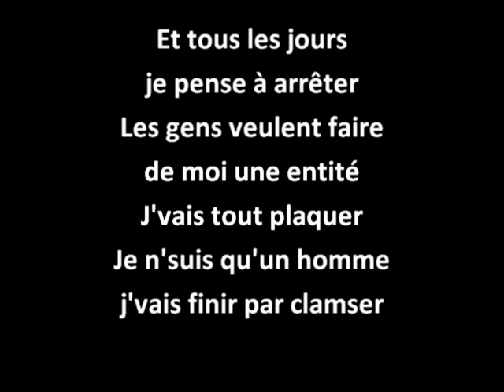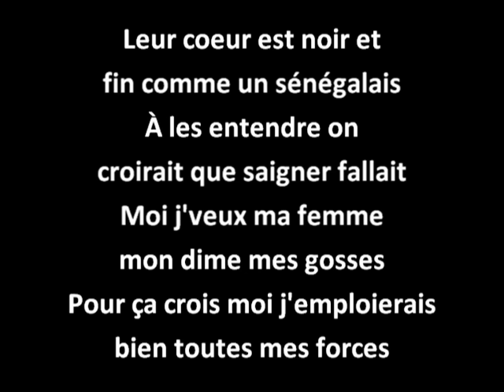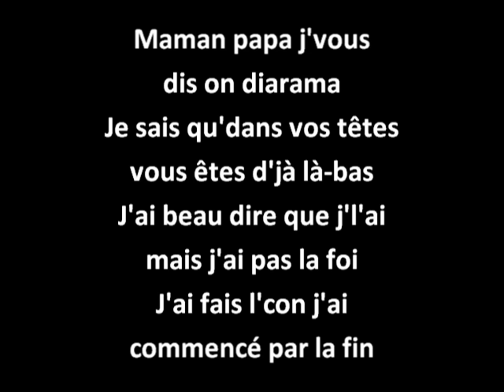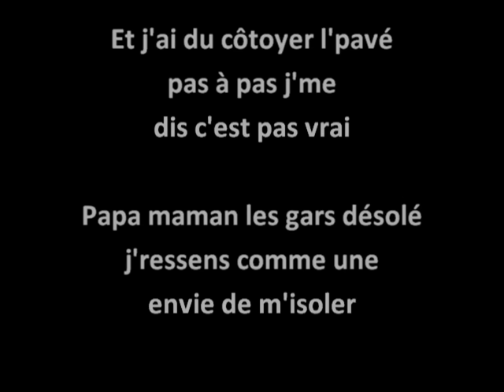Désolé - Vidéo Avec Paroles / Lyrics - Sexion d'Assaut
Vidéo Avec Paroles

Désolé de Sexion d'Assaut

(Maître Gims)
J'ai préféré partir et m'isoler
Maman comment te dire, je suis désolé
La conseillère m'a clairement négligé
Et moi comme un tebé j'ai dit OK
Et tous les jours je pense à arrêter
Les gens veulent faire de moi une entité
J'vais tous plaqué, je ne suis qu'un homme je vais finir par clamsé

(Maître Gims)
Refrain x2

Et j'ai du côtoyer l'pavé
Pas à pas j'me dis c'est pas vrai
Papa, Maman, les gars désolé
J'ressens comme une envie de m'isoler

(Adams)
Moi aussi les frères j'vais me barré
Rejoindre tous les mien les dingaris
Paris c'est Alcatraz
Marre des amendes et de tous ces tas de paperasse
Leur cœur est noir et fin comme un sénégalais
A les entendre on croirait que signer fallait
Moi j'veux ma femmes, mon dine, mes gosses
Pour ça croit-moi j'emploierai bien toutes mes forces

(Maître Gims)
Refrain x2

(Lefa)
Pardonne-moi grand mère s'il te plaît
Je serais revenu te voir si j'avais plus de blés
Mais t'sai ici non plus c'est pas facile
En France la hass nous mes des baffes aussi
Désolé aux profs de maths, d'anglais et d'français
Vous inquiétez pas mon père ma bien défoncé
Désolé Mr l'banquier mais si j'm'arrache vous allez pas m'manquer

(Maître Gims)
Refrain x2

(Black M)
Maman, papa j'vous dis 'On diarama'
Je sais que dans vos têtes vous êtes d'jà là-bas
J'ai beau dire que j'lai mais j'ai pas la foi
J'ai fais le con, j'ai commencé par la fin
J'aurais pas dut me lancer dans la musique étant petit
J'aurais du écouté papa étant petit
J'me sens coupable
Quand J'vois ce que vous a fait ce pays coufard

(Maître Gims)
Refrain x2